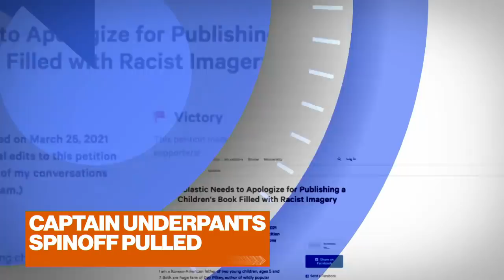The Rundown: Top headlines today: March 30, 2021